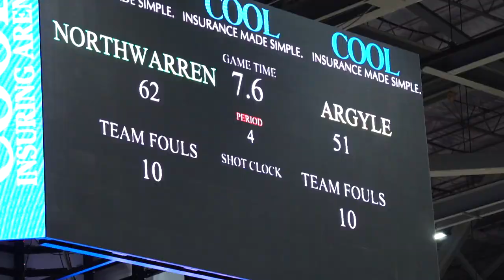North Warren vs. Argyle Boys Basketball 2020 (Class D Championship)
North Warren vs. Argyle